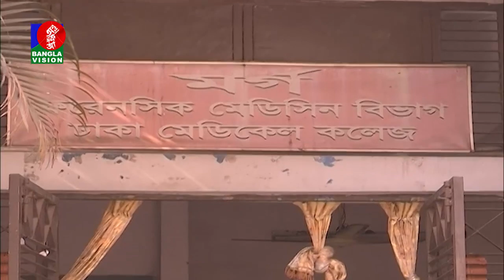স্টামফোর্ড ইউনিভার্সিটির শিক্ষার্থী রুম্পার শরীরে ধর্ষণের কোন আলামত মেলেনি